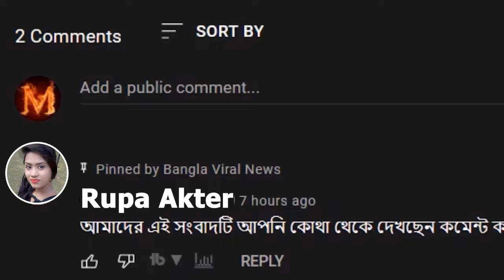এইমাত্র পাওয়া নিউজ 29 March 2024 | Bangla news today | BNP News | Awami league | Bangla viral news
বাংলাদেশ সহ বিশ্বের সকল প্রকার সংবাদ দেখতে আমাদের সাথেই থাকুন। bangladesh news ll ajker bangla news ll today news ll update news ll bd news ll বাংলা সংবাদ ll আজকের খবর